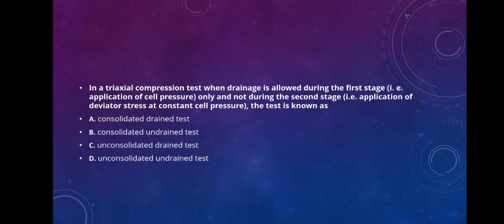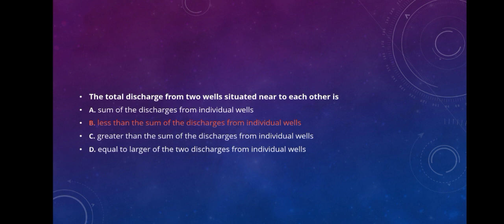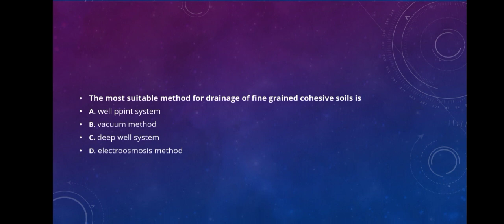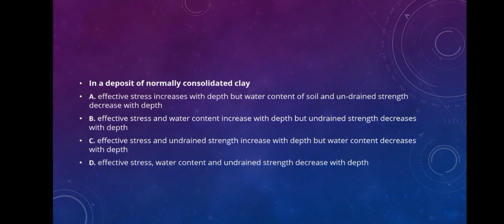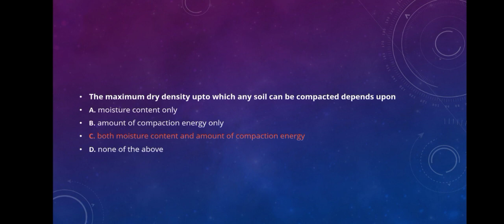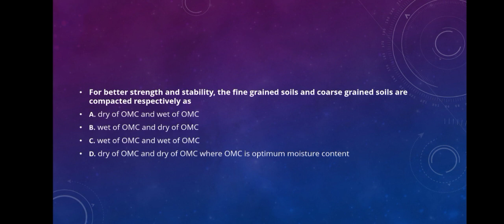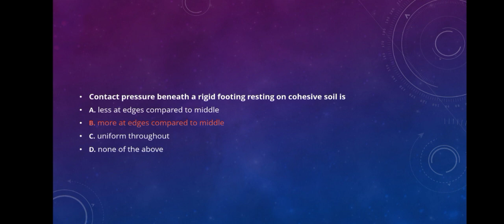civil engineering test series part -14||ssc je||rsmssb je||all state je and ae